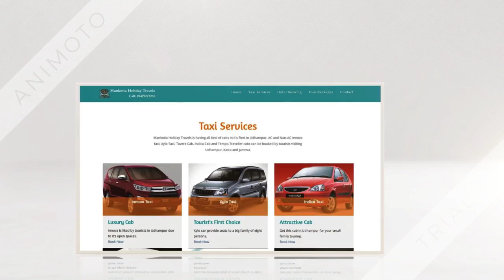Udhampur Taxi Services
We provide Udhampur to Banihal taxi, Udhampur to Katra taxi, Udhampur to Jammu taxi, Udhampur to Srinagar taxi and Udhampur to Patnitop taxi services.